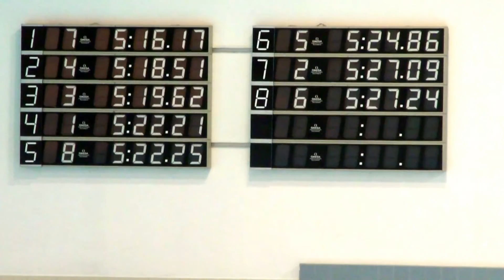11 12 13 14